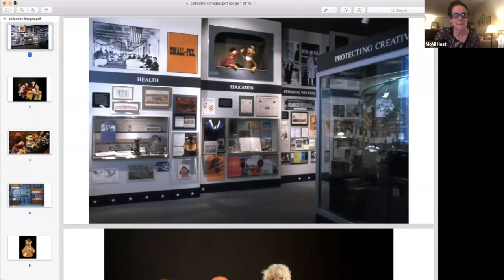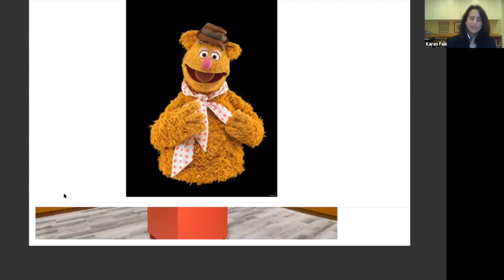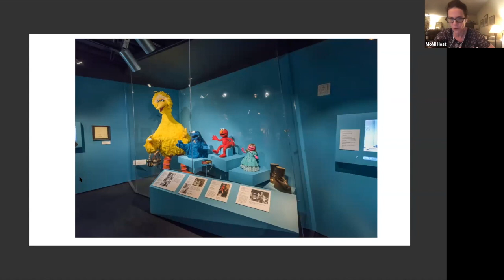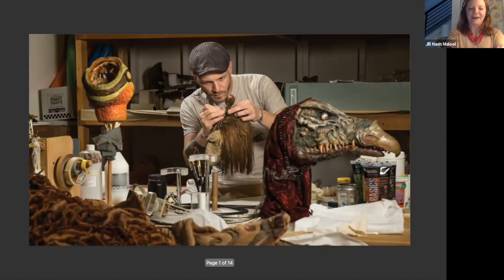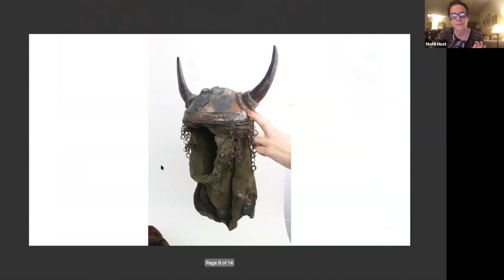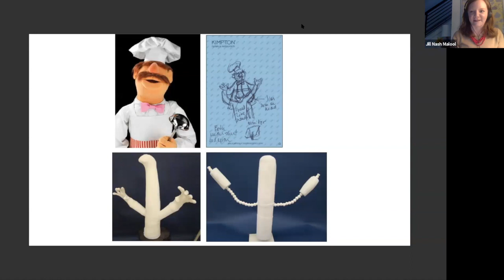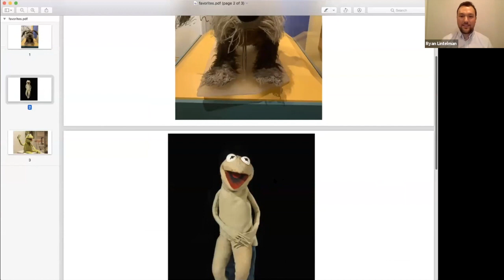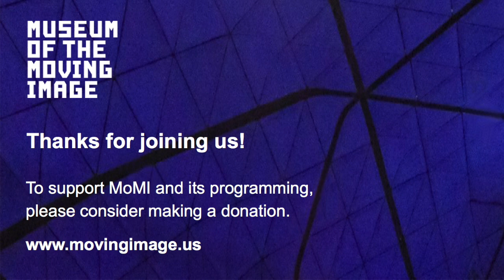Preserving Jim Henson’s Legacy: Perspectives on Four Collections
On April 25, 2020, MoMI hosted a conversation with representatives from four institutions that house collections relating to the work of Jim Henson. The hour-long event, presented live online and featuring images of objects from each collection, offered rare, behind-the-scenes insight into the work involved in ensuring Henson’s legacy for generations to come.

Participants include:
• Karen Falk, Archives Director at The Jim Henson Company and Vice President of the Jim Henson Legacy (Moderator)
• Barbara Miller, Director of Curatorial Affairs, Museum of the Moving Image
• Ryan Lintelman, Curator of the Entertainment Collection, National Museum of American History, Smithsonian Institution

Discover “The Jim Henson Exhibition” at Museum of the Moving Image. A traveling version of the exhibition is making stops at venues around the United States.

This program is being brought to you during a time when the Museum's building is closed due to the coronavirus outbreak. If you can, please make a donation to help support our remote programming